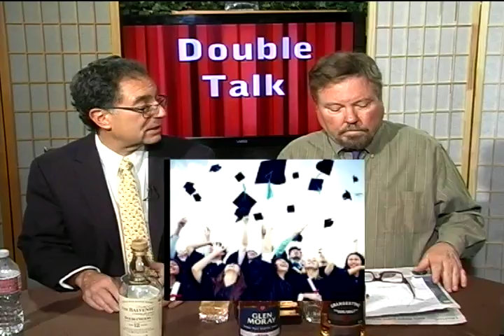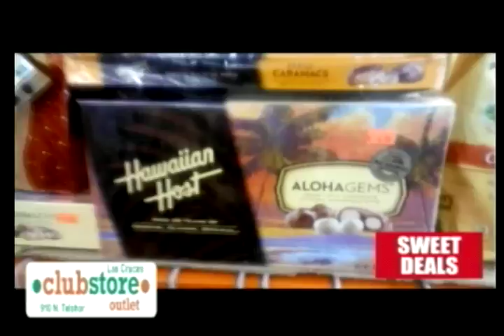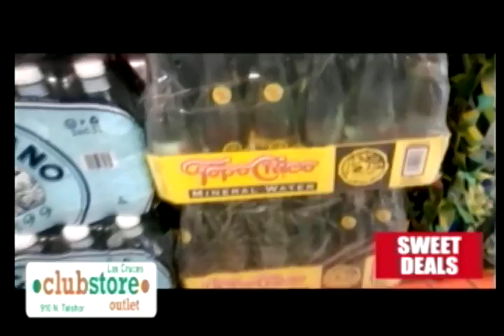Double Talk: Mark Steffen & Michael Mandel 2.3.18 Love Art Week Scotch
Three scotches with cask (barrel) stories.